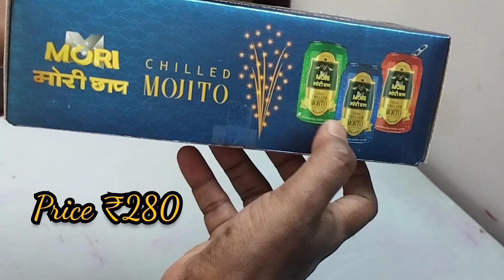Diwali Crackers MORI Fireworks Chilled Mojito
MORI Fireworks
Product: Chilled Mojito
Price: ₹280
Function: Tin Fountain